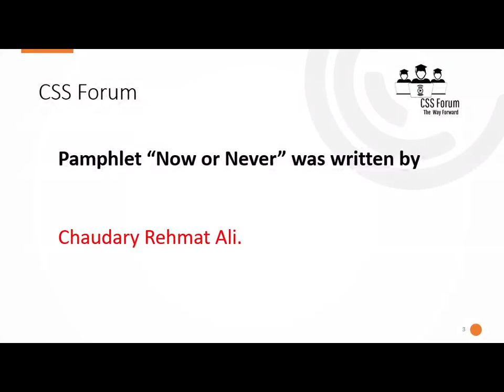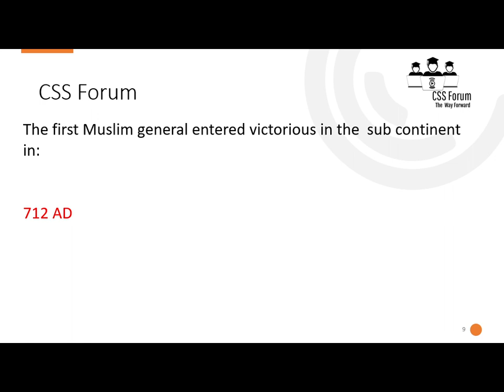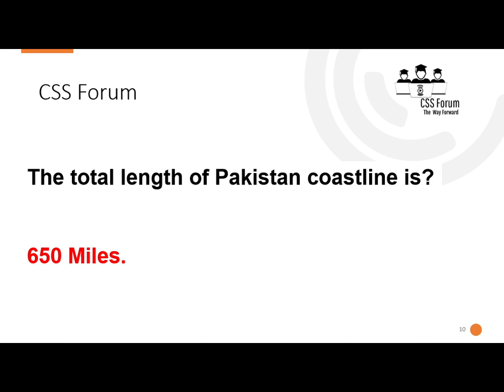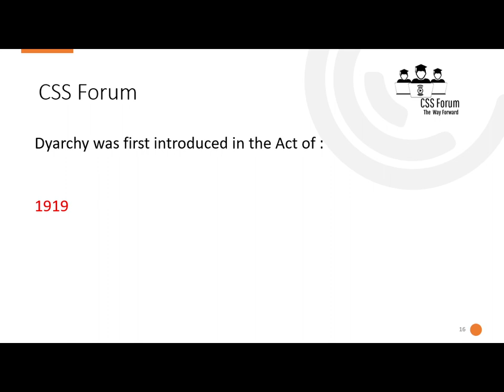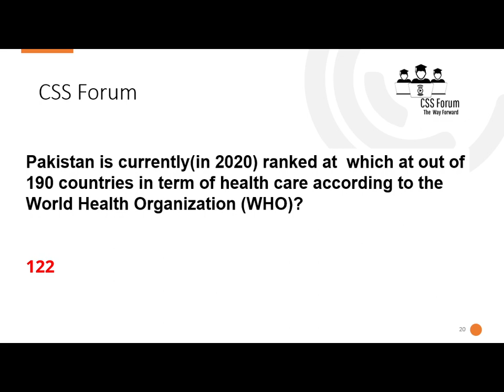Important MCQS of Pakistan Affairs (Objective). FOR CSS, PMS,NTS,FPSC,PTS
top 143 most Repeated and Important MCQS of Pakistan Affairs (Objective). FOR CSS, PMS,NTS,FPSC,PTS,KPPSC,PPSC,SPSC,FTS,ARMY,NAVY,AIR FORCE.
his is the Pakistan Affairs MCQs Series for the exams preparation of job recruitment test by the Federal Public Service Commission and the Provincial Service Commission in the form of CSS, PMS, PPSC, SPSC, BPSC, KPPSC, NTS, OTS, ETEA, and other departmental exams by government organizations.